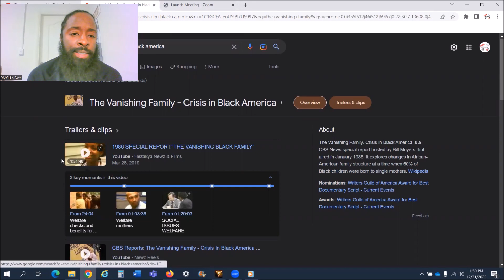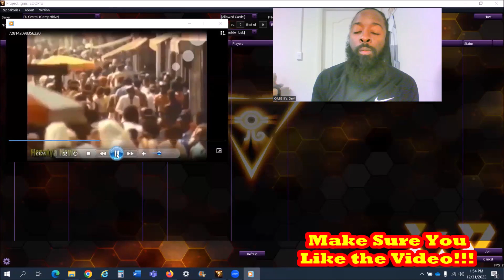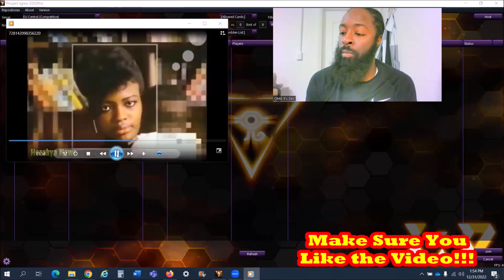The Vanishing Family - Crisis in Black America (Reaction)